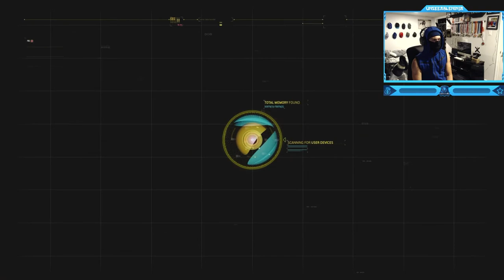Call of Duty: Black Ops 2 - Campaign - Strike Force Mission #4 - Second Chance (Rescue Karma)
Call of Duty: Black Ops 2 - Campaign Walkthrough Gameplay - Strike Force Mission #4 - Second Chance (RESCUE the Celerium scientist held captive by Yemeni terrorists)
"Second Chance" is the fourth Strike Force mission in Call of Duty: Black Ops II. This mission is only available should the player fail to save Chloe Lynch during the events of "Karma", and is only available before the player starts "Suffer With Me".
Call of Duty: Black Ops II is a 2012 first-person shooter video game developed by Treyarch and published by Activision. The game's campaign follows up the story of Black Ops and is set in the late 1980s and 2025. In the 1980s, the player switches control between Alex Mason and Frank Woods, two of the protagonists from Black Ops, while in 2025, the player assumes control of Mason's son, David (codenamed "Section"). Both time periods involve the characters pursuing Raul Menendez, a Nicaraguan cartel leader, who is responsible for kidnapping Woods in the 80s and later sparking a second Cold War in 2025. The campaign features nonlinear gameplay and has multiple endings.
Timestamps ⏱
0:00 - Intro
0:33 - Call of Duty: Black Ops 2 - Campaign - Strike Force Mission #4 - Second Chance (Rescue Karma)
4:25 - Outro